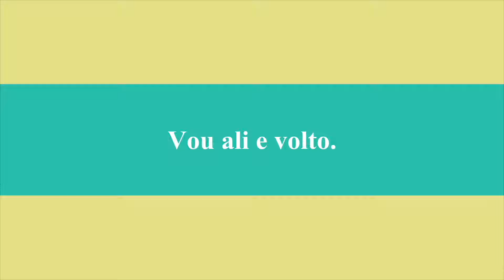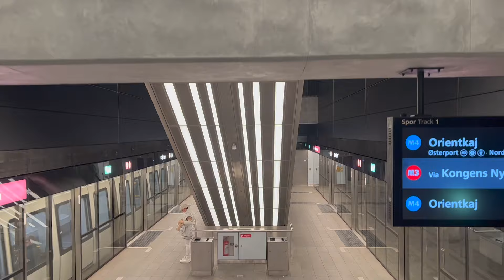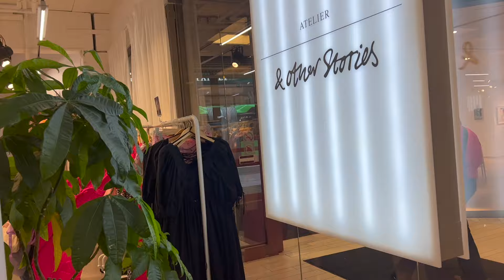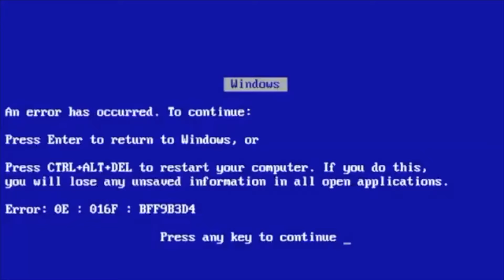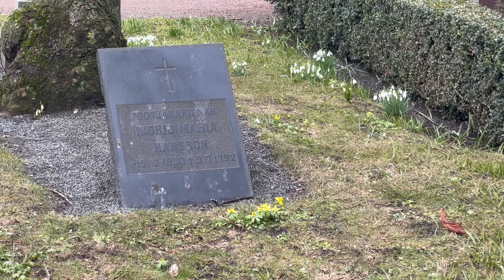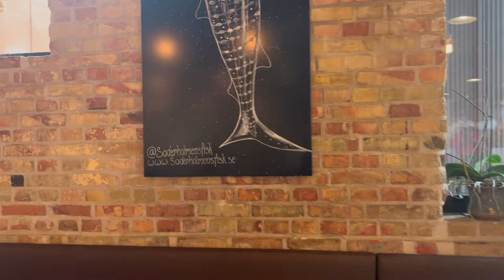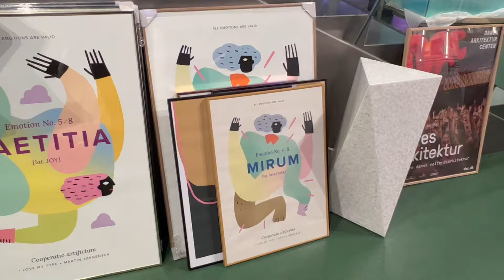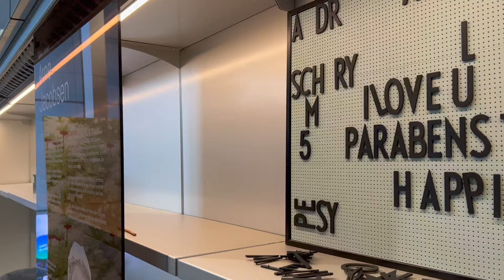Copenhagen e Malmö! Visitando amigos, níver e muito frio!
Vou ali e volto :)